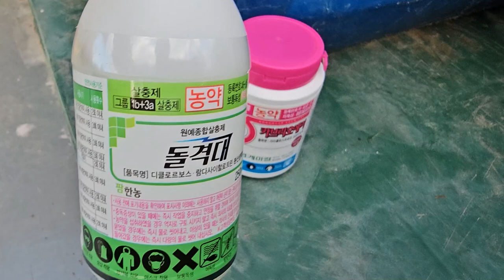사과나무(유목) 새순 지키기 위한 5월 방제/진딧물/탄저병/복숭아심식나방/복숭아순나방 예방 방제 20240528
5월방제방법 대해서 공유하도록 하겠습니다.

방제하고자 하는 사과나무주변목표지점 갖다 둔다.

동력분무기 시동을 켠 후 3-5분 정도 교반 후에
농약이 잘 교반된 상태에서 농약방제시작 한다.

농약방제요령 안내
고무밴드유무갯수 따른 농약을 방제한다.

사과나무에 고무밴드2개마킹 되어 있다면
상/중/하단 부분에 진딧물 많다고 관찰되었으므로
농약을 방제할 때 상/중/하단 부분을 철저방제 한다.

고무밴드활용 함으로써
효율적인농약방제 가능합니다.

고무밴드 마킹이 없는 사과나무는
어느 정도 대충 방제하지만
있는 경우에는 그 갯수에 따라 방제해 준다.

사과나무 주변에 고무밴드의 유무에 따라
농약을 방제하면 효과적입니다.

통돌이활용방법 안내

통돌이 상품별 비교 안내

농약방제 후,
그 결과 진딧물방제효과 검토한다.

농약방제를 모두 마친 다음,
통돌이를 활용하여 고무호스정리방법 안내한다.

이 안내가 "유목 사과나무(미야비부사, 아리수) 고무밴드 활용한 새순 지키기 위한 5월 방제/진딧물/탄저병/복숭아심식나방/복숭아순나방 예방 방제"에 대한 정보공유 차원에서 조금이나마 도움이 되었으면 합니다.

채널에 가입하여 혜택을 누려보세요.
2021년 9월부터 유튜브를 제대로 하자고 마음먹은 유튜버입니다.